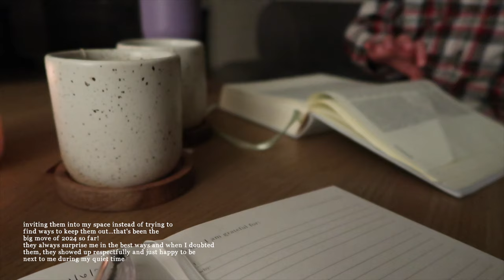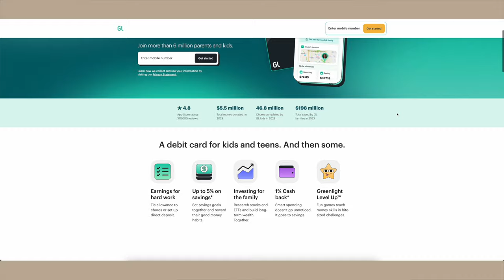2024 REFRESH | Creating Family Systems | Routines & Rhythms | Command Center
Week 2 of 2024 and today we are diving into all things family focused!

acrylic monthly calendar
acrylic weekly calendar
quiet time basket & kids supplies